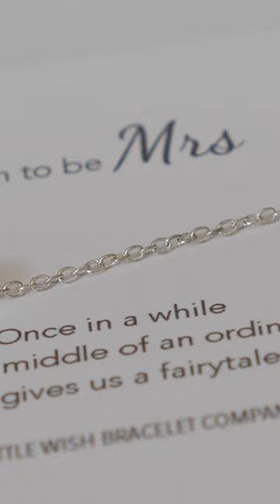Anth & Chloe. Newton Hall Wedding. Unreal. Trailer